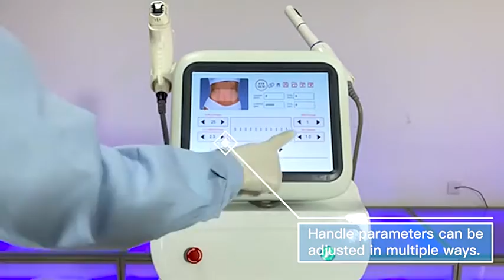HIFU（High Intensity Focused Ultrasound）machine-HF200